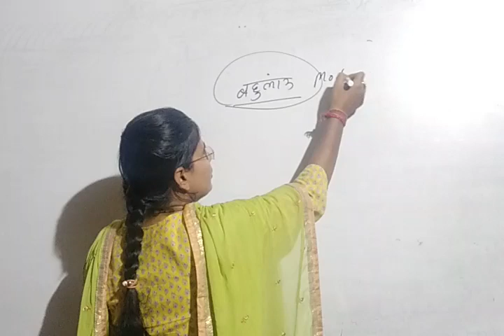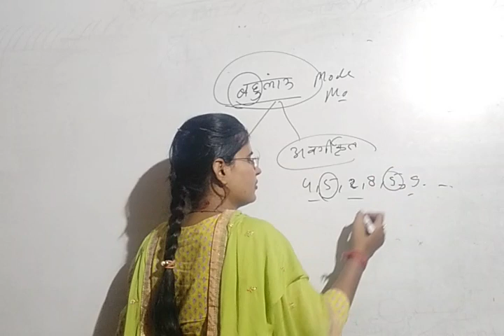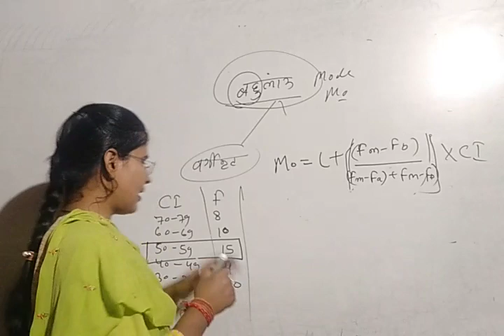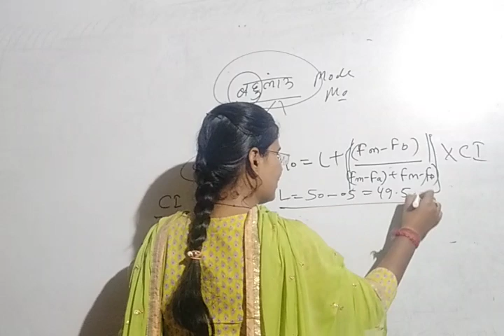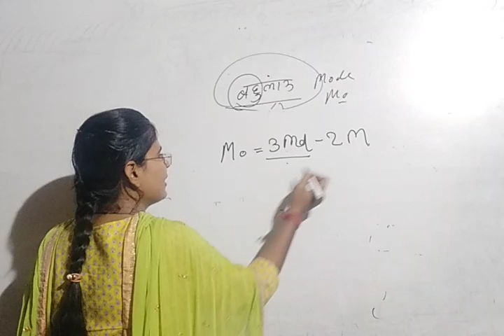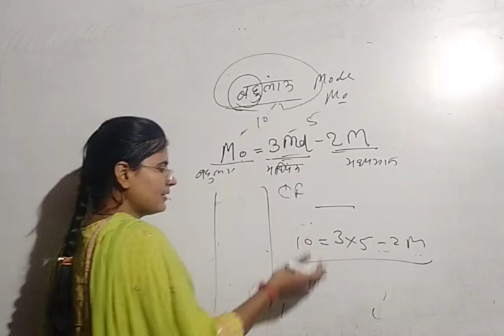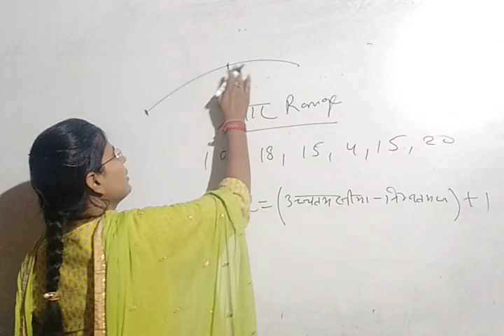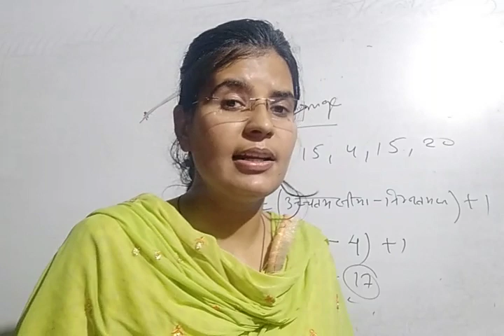बहुलांक एवं प्रसार (NET 1st Paper) by JYOTI Mam